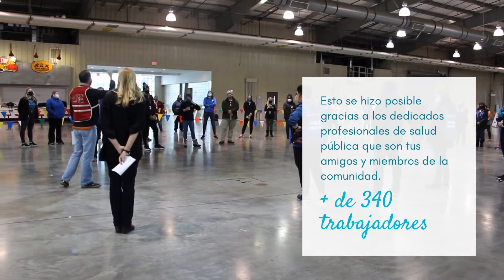Un Año de Vacunas Contra COVID-19 en el Condado de Tulsa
HACE UN AÑO: El 15 de Diciembre, 2020, el Departamento de Salud de Tulsa, comenzó a administrar las primeras vacunas contra el COVID-19 en el Condado de Tulsa. Desde entonces, THD ha administrado 142,292 dosis de vacunas contra el COVID-19; más que cualquier otro departamento de salud en Oklahoma.

Gracias a todos los que han hecho este último año posible, incluyendo a nuestro dedicado personal. Gracias a la ciencia, por los avances de conocimiento y medicina para proteger nuestras comunidades. Gracias a todos los proveedores locales de la pandemia, por hacer que el acceso a la vacuna sea fácil y rápido. Gracias a todos los que han recibido una vacuna y han tomado medidas para mantenerse seguros. Obten tu vacuna hoy: vaccinate918.com